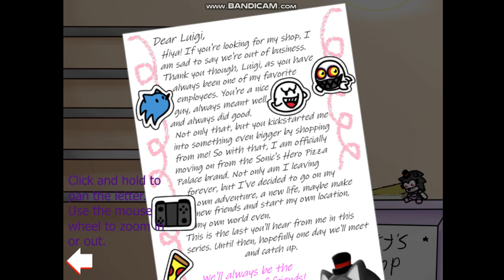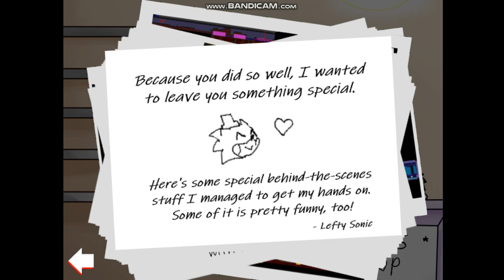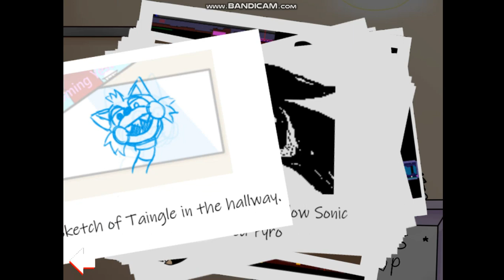Five Nights at Sonic's Maniac Mania Plus [Gameplay - Lefty Sonic's Farewell! + Phantom Ian's Secret]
Five Nights at Sonic's Maniac Mania by: Smiler Furcifer